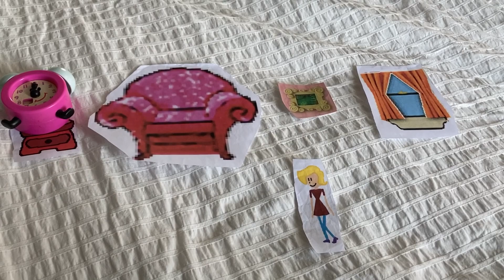Tigger’s Clues So Long Song What Story Does Tigger Want to Play Variant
This is the Version of The So Long Song from Tigger’s Clues That has Candace dancing like she’s performing on stage